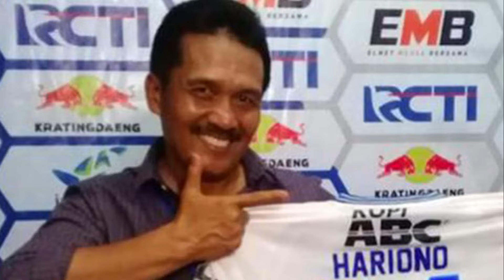5 LEGENDA SEPAK BOLA INDONESIA ERA 80AN YANG EKSIS DAN BERPRESTASI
5 LEGENDA SEPAK BOLA INDONESIA ERA 80AN